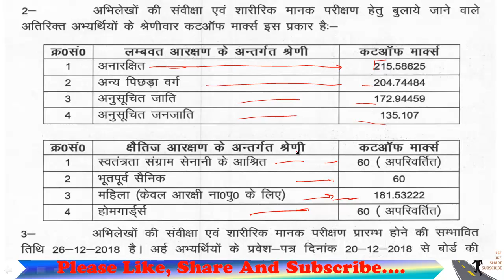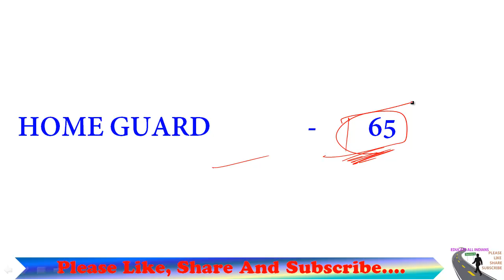UP POLICE CONBSTABLE CUT OFF 2019/UP POLICE CONSTABLE CUT OFF/UP POLICE COSTABLE CUT OFF 49568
UP Police Constable Cut Off Marks 2018-19 Check UP Police Constable Merit List for Constable Recruitment 2019 UP Police Constable Cut Off after Written Exam General OBC SC ST Cut Off mark UP Police Constable Last Cut Off 2019